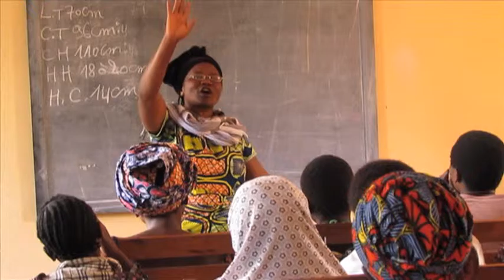The Congo Reform Association Presents the Five Programs of Africa New Day - Un Jour Nouveau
The Congo Reform Association presents Camille Ntoto, the founder and president of Africa New Day - Un Jour Nouveau, as he explains Africa New Day's five key programs in the Eastern Congo.

Africa New Day - Un Jour Nouveau is based in Goma, Democratic Republic of Congo.

The mission of the Congo Reform Association is to inspire social action through story, film, and social media to end the Congo Conflict and create a self-sustaining, thriving Congo.

Through story, film and social media, we help promote the work of organizations doing sustainable humanitarian work in the Eastern Congo and Central Africa.